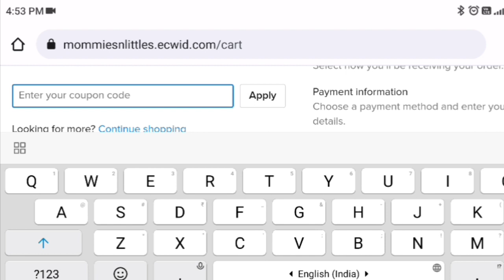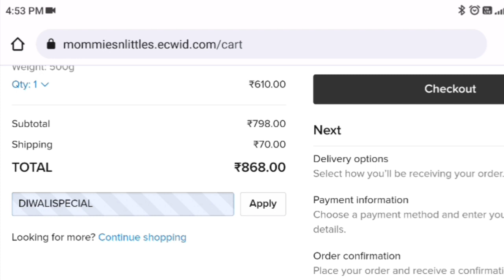THE BIG DIWALI SALE | SHOP ONLINE NOW | FESTIVAL OFFER ON BABY & MOM ESSENTIALS